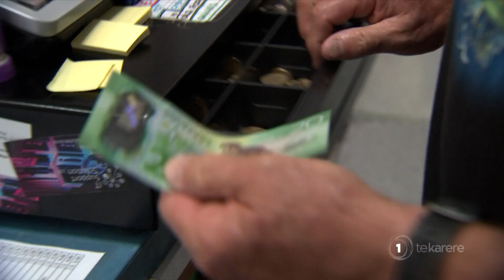Whānau Māori feeling the pinch as kai prices rise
4.5 per cent doesn't sound like much, but for some whānau, it's the difference between buying kai or paying bills.